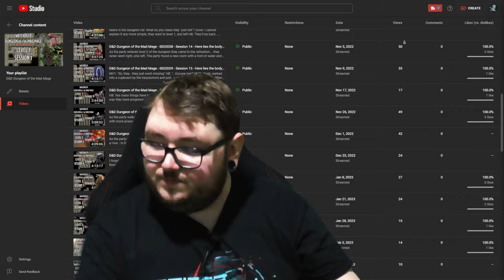Channel Trailer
SO we mainly do D&D now guy but theres reviews as well

Find me here:
TW: @ItsScottish